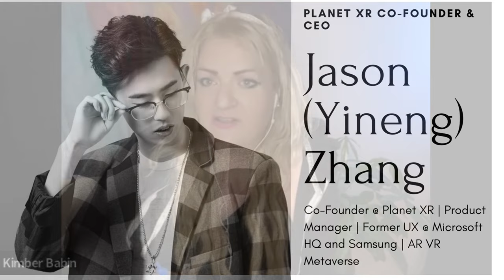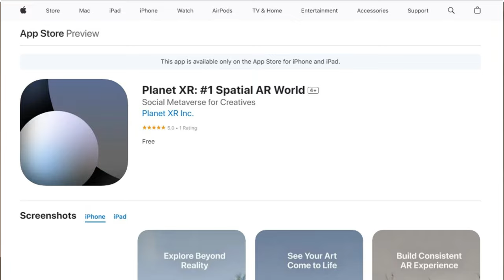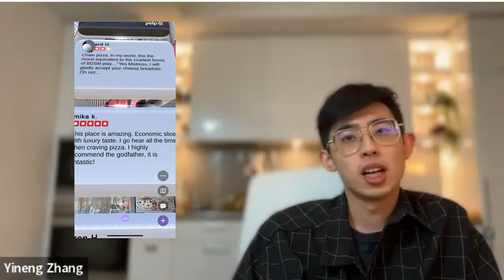Augmented Reality Art App CEO and Co-Founder, Jason Zhang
This Epic Augmented Reality Tech Startup is Helping Artists!

@Planet XR Co-Founder & CEO, Jason Zhang, talks with Head of Artist Relations and the Founder and CEO of Art Legal, Kimberly Babin.

planetxr is an augmentedreality geospatial metaverse that wants to help artists share their art, thoughts, and ideas through the nextgen platform of socialmedia. Download the Planet XR app to try.

Art Legal, LLC. is the leader in art consulting and advisement. Our expert advisors, consultants, and curators serve individuals, non-profits, museums, corporations, collectors, artists, and other art institutions.
Art legal is your source for insider knowledge and insight on the art world.  We demystify the global art market, transactions, and ever-changing art law. Gain expert insights through our art advisement, consulting, and curation today!

At Art Legal, we lead the market with integrity and ethics in art advising, collecting, curating and consulting. As your trusted art advisors, we approach every interaction and transaction with trust, discretion, and confidentiality in mind. We demystify the ever-evolving international art market by guiding our clients through ethical art acquisition, sale, and collection and collection management. Whether first-time buyers or experienced collectors, a classic masterpiece, or ground-breaking NFTs, we offer a tailored approach to each client, leveraging our in-depth knowledge to deliver art and advisement suited to your needs.

We respond to each individual client's needs within a framework of integrity.  We offer a tailored approach to each client work to develop a deep and rich understanding client desires, preferences, artistic schema, timescales, budget, space and ambitions. Our commitment to ethics and integrity within the art market provides connection to an extensive international network of galleries, artists, and collectors who share a desire to curate and cultivate ethics in the art world.

​Kimberly Babin is the founder and CEO of the arts advisory firm, Art Legal, LLC.  She is a leading curator, and an art law and luxury assets specialist. A compelling influence in the global art, fashion, tech markets, and the metaverse, she is sought-after by global industry stakeholders including galleries, dealers, artists, designers, auction houses, fashion houses, art-tech startups, and museums. She has curated stunning exhibitions, coordinated art festivals, and worked with the world’s top artists. She presents on the arts, fashion, art law & crime, curation, cultural heritage, and the arts market at Art Basel, Christie's Education, Fashion Week NYC, Decentral, iLaw - The ILS Global Forum on International Law, colleges, and museums.